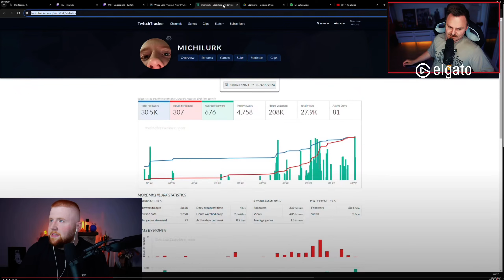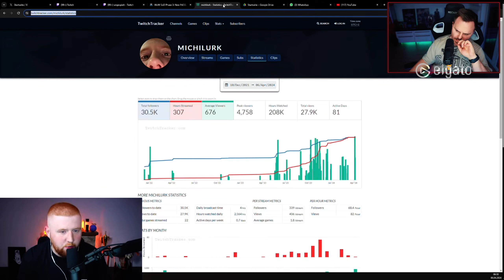MckyTV Statement ist ... ?! REAKTION DieHahn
Wir schauen uns heute gemeinsam im Stream "STATEMENT" von MckyTV an. Viel Spaß mit der Reaktion! Wenn ihr nichts mehr verpassen wollt schaut gerne bei mir im Livestream auf Twitch vorbei.